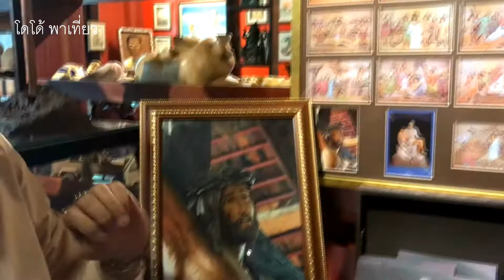wood land fantasy Ep.2 โดโด้ พาเที่ยว เมืองไม้ แฟนตาซี ครับ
คลิป 2 ของโดโด้พาเที่ยว wood land fantasy  ชมต่อ ศิลปะแกะสลักไม้ นานาชาติ ไม้หอม พุทธศิลป์ และคริสศิลป์